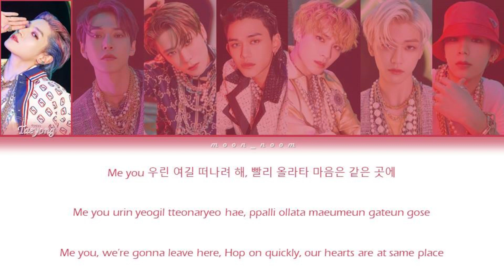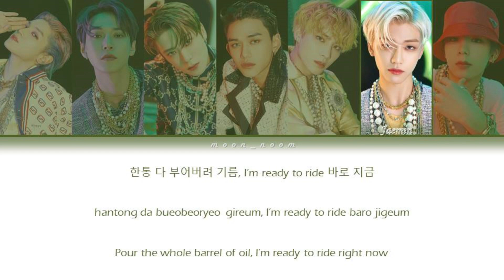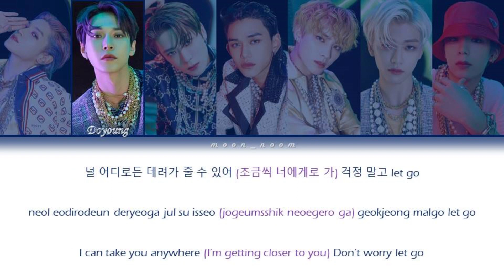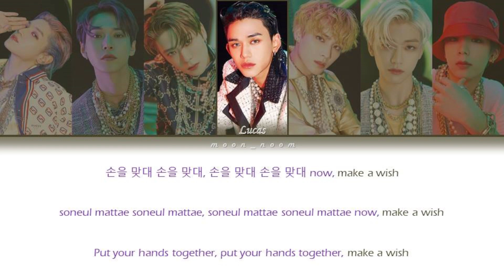Make A Wish (Birthday Song) - NCT U (엔씨티 U) (Color Coded Lyrics HAN/ROM/ENG)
• Artist: NCT U (엔씨티 U)
• Song: Make A Wish (Birthday Song)
• Album: NCT RESONANCE Pt. 1 – The 2nd Album
• Release date: October 12th 2020.
• Don't copy or reupload
• DON'T FORGET TO WATCH IN HD!